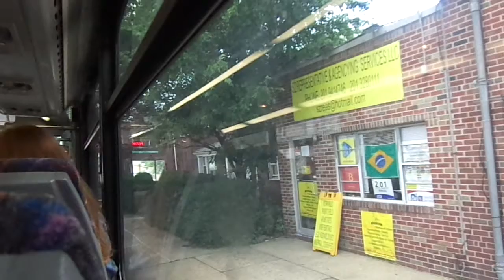NJT NABI 40-SFW #5231 on the 156 to Englewood Cliffs (Inside) in HD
A 4th video ride on-board NJT 2009 NABI (North American Bus Industries) NABI 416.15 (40-SFW) Suburban-Style #5231 on the 156 to Englewood Cliffs via Park Avenue on a late Wednesday Morning.  I sat in the rear of the bus for this trip and this bus sounds strong and the Engine Fans were on too.  Hope u Like!!!  Available in High Definition.